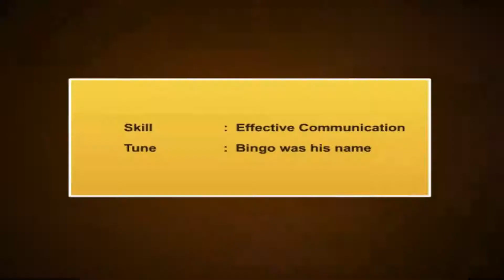Self Awareness– I’m Thankful For Sure!